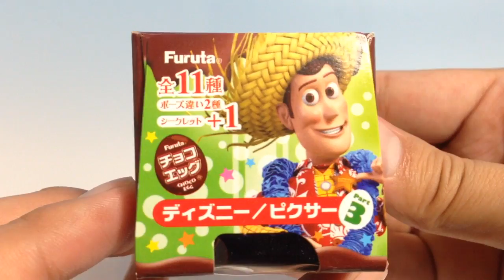Chocolate Eggs チョコエッグ ディズニー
チョコエッグのディズニーピクサー3です。

It is a Disney Pixar 3 of chocolate eggs.
chocolate eggs with toys inside.